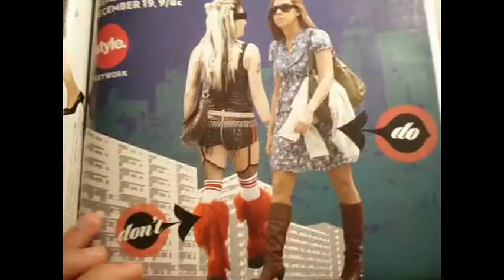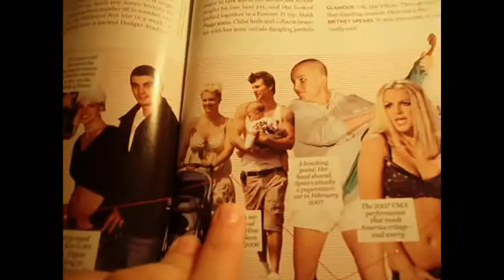Brittney Spears and Sharks?!?!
TAR after DARK